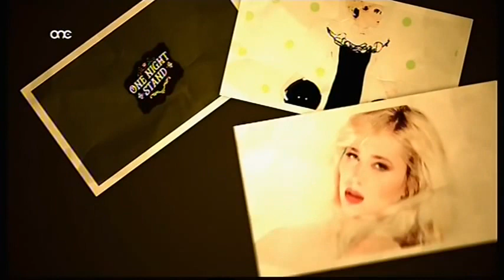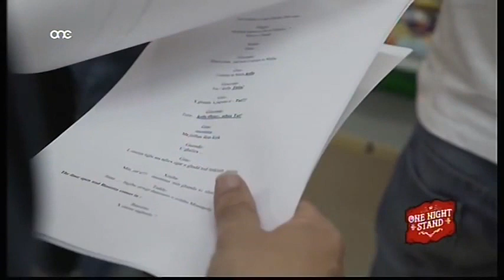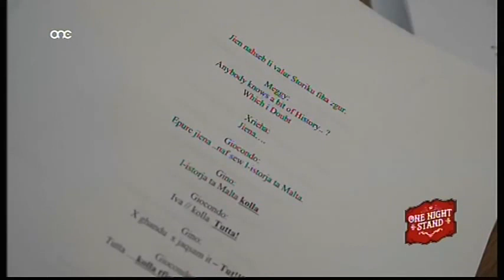One Night Stand - Raissa Sammut & Jovana Kuzeljevic (Klassi Ghalina)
One Night Stand - Raissa Sammut & Jovana Kuzeljevic (Klassi Ghalina) - Drittijiet 2016 ONE Productions Limited, One Night Stand u Owen Bonnici.